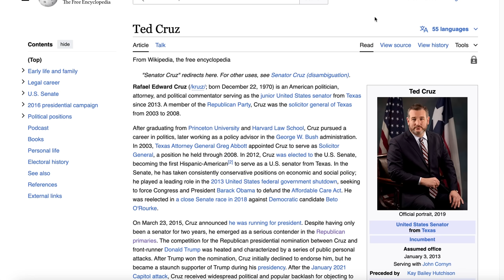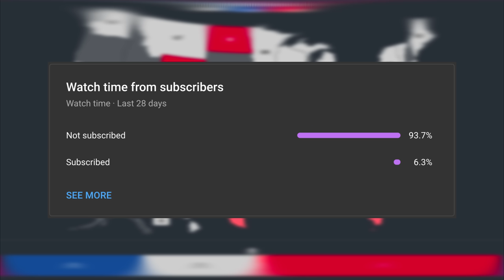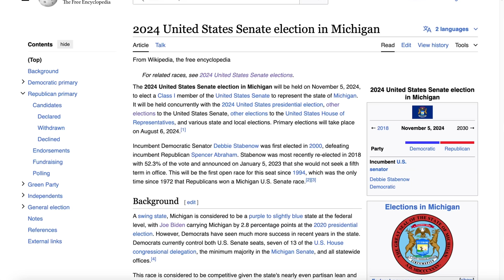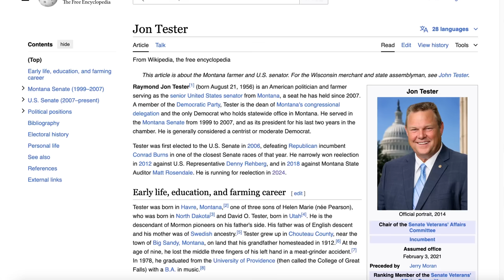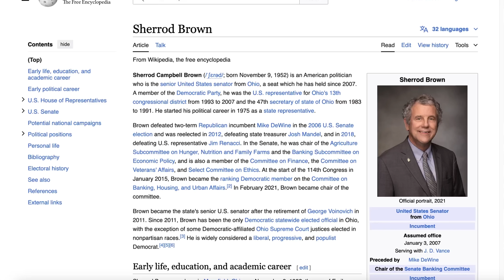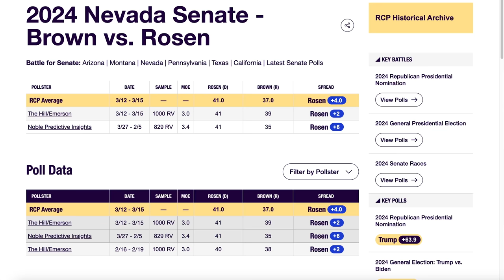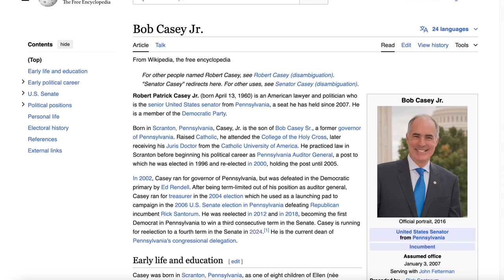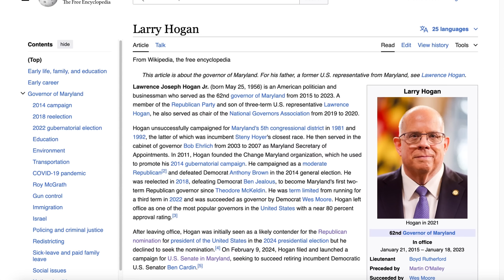The GOP’s Best Case Scenario In The 2024 Senate Elections